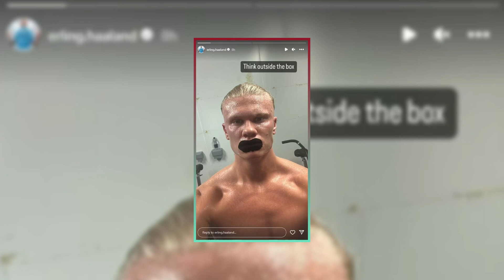How Haaland’s Breathing Aid Helps His Injury Recovery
Erling Haaland is one of the best strikers in the world, but he has been sidelined by a foot injury that has hampered his performance. In this video, we will explore how Haaland is using a breathing aid and other unconventional methods to speed up his recovery and get back to his best.

Haaland recently posted a topless picture of himself on his Instagram story, wearing a breathing aid over his mouth. He captioned the post: “Think outside the box”. But what does this device do and how does it help him heal his injury?

The breathing aid is called a Buteyko belt, and it is designed to improve the quality of breathing by reducing the amount of air intake and increasing the amount of carbon dioxide in the blood. This can have various benefits, such as improving oxygen delivery to the cells, reducing inflammation, enhancing immune system function, and promoting relaxation .

Haaland is not the only athlete who uses this device. Other famous examples include Novak Djokovic, the world number one tennis player, and Patrick McKeown, a renowned breathing expert and author of the book The Oxygen Advantage .

Haaland also revealed that he tapes his mouth shut when he sleeps, which is another technique to improve his breathing and sleep quality. He said: “I think sleep is the most important thing in the world. So to sleep good, simple kind of things blue blocking glasses, shutting out all the signals in the bedroom. To do a lot of things is not good but to do small things every single day for a longer period really pays off.”

In addition to his breathing practices, Haaland also follows a strict diet and hydration regimen that helps him maintain his physical condition. He eats heart and liver from his butcher, drinks water through a complicated filter system, and consumes 6,000 calories per day. He also makes his own ‘magic potion’ of milk mixed with spinach and kale .

Haaland is clearly a man who is willing to try new and innovative ways to improve his health and performance. He is an example of how thinking outside the box can lead to amazing results. We hope that his injury recovery goes well and that he can return to the pitch soon.

: What is the Buteyko Method? : Buteyko Breathing Belt : Novak Djokovic reveals the breathing technique that helps him keep calm under pressure : The Oxygen Advantage : Erling Haaland reveals he tapes his mouth shut before sleeping and wears blue light blocking glasses for three hours before bed : Erling Haaland reveals his diet of heart and liver that has helped him to become a success